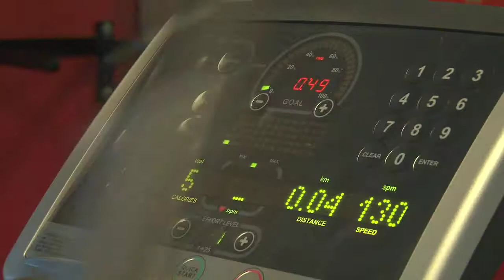Green Isle Hotel Newlands Cross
Step into a warm family friendly hotel in Dublin, offering 270 Bedrooms ranging from double to large family rooms to suit all your needs, 8 Conference Rooms and 40 boardrooms with our ballroom catering for 750 delegates. For every occasion we have a solution.

Enjoy a meal in Sorrel’s Bistro and enjoy the ambiance in Sorrel's Bar. All guests have complimentary car parking and use of the inspiration Leisure Centre which has a fully equipped gymnasium, indoor heated swimming pool, steam room, massage pool & separate kids pool.  In addition, Super Fast 50MB FREE WiFi is available to all of our guests. Our hotel in Dublin also boasts its very own Gift Store which is located on the ground floor of the hotel and sells a wide selection of gifts.

We are ideally located in Newlands Cross, just off the N7 Dublin to Cork/Limerick motorway (Kingswood Exit 2), a 10 minute drive from N4